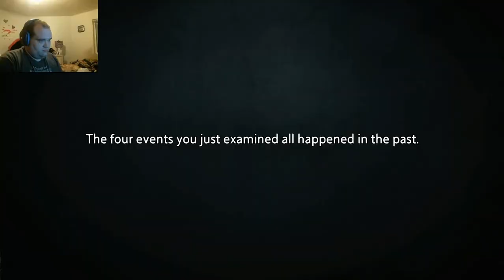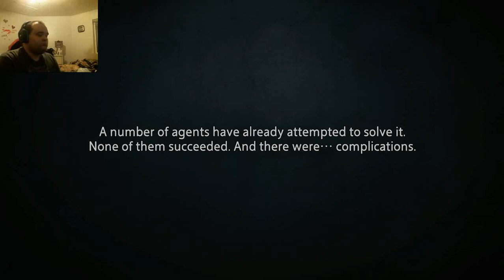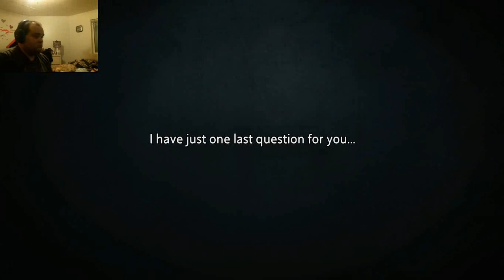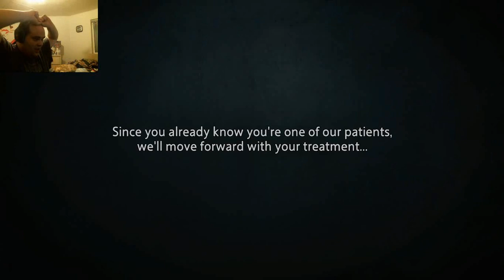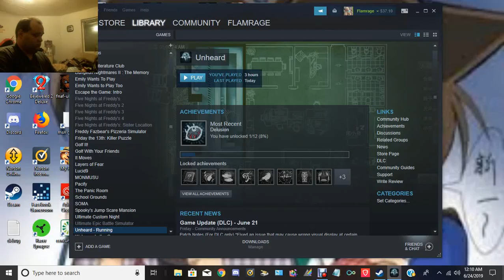WHO AM I??? - Unheard Finale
Welcome to the finale of Unheard. Little disappointed that the game wasn't bigger, but it was still an awesome experience none the less. I hope you enjoyed this series and let me know if you want me to play more mystery games like this one.